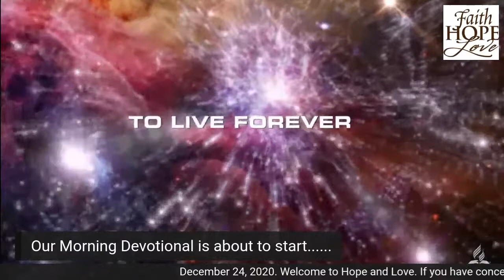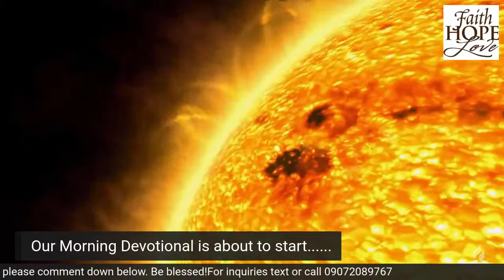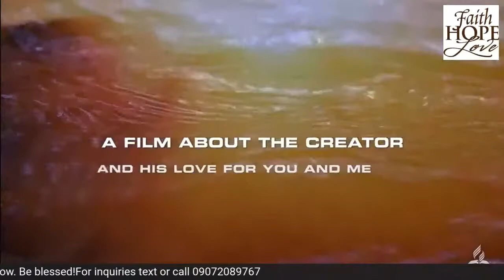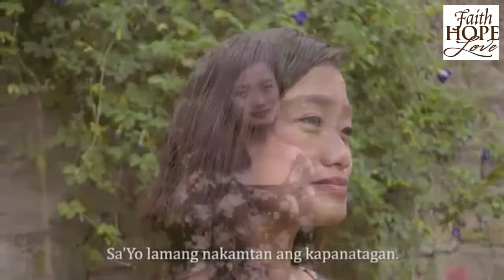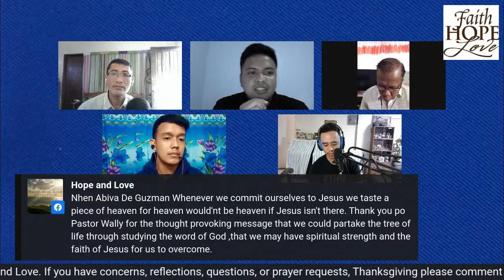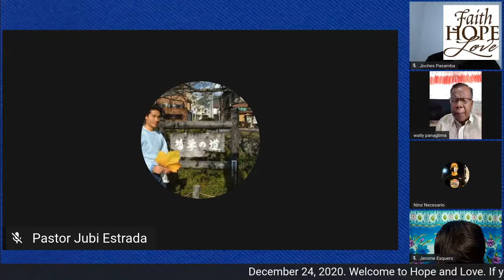We Eat of the Tree of Life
Welcome to Morning Devotional (December 24, 2020)
Speaker: Wally Panaglima
Topic: "We Eat of the Tree of Life"
Key text: Revelation 2:7